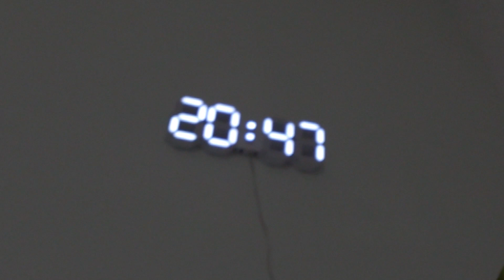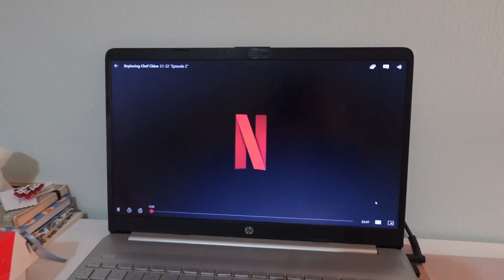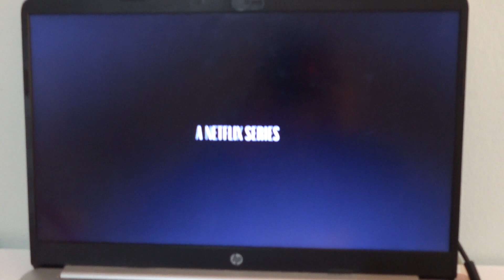rest day munaaa😫 | VLOGMAS DAY 18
mekaella (✿◠‿◠)